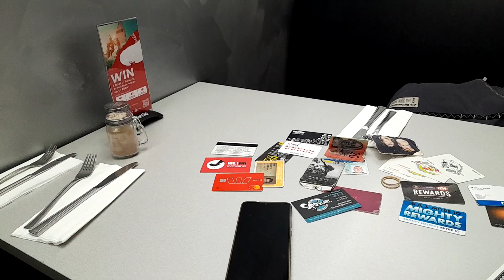Overheard On The Road - Hanging Out At Sporties (One Of Several)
Overheard On The Road - Hanging Out At Sporties (One Of Several) - The One Where Bildo Gets Sport And Subtitles If No Sound

NARRATOR: He was absolutely fine with that; it was free to air rugby league (Channel Nine) and Australian Rules (Channel 7). Have you listened to these jobs out loud?